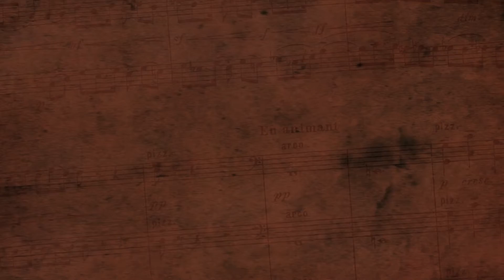Hark, I Hear the Harps Eternal - arranged by Alice Parker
Performed by the Trinity Choir